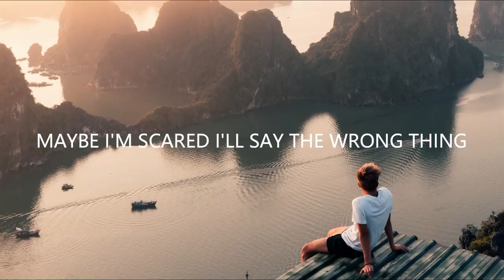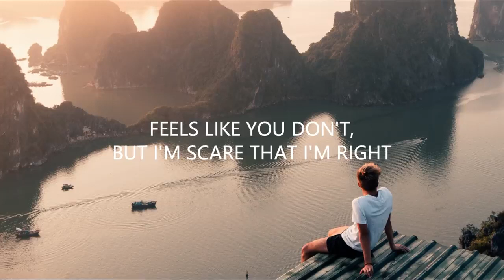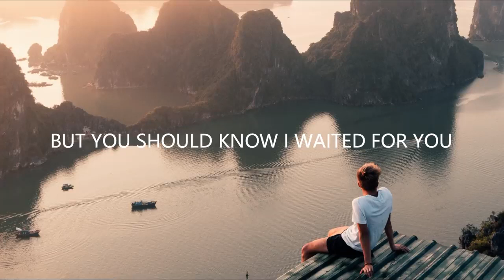Waiting Lyrics ft Daisy Guttridge || Sunday music [Feel Good Music]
Waiting is a song relaxation song. Apart from that if you are waiting for someone to return from the grocery store then you might listen to this song
Not when your heart is broken